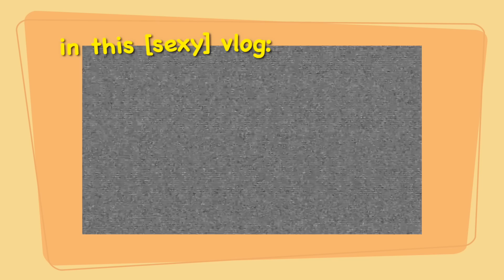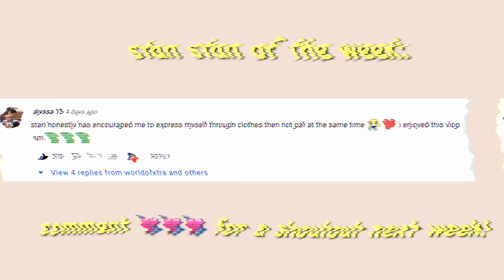but he's STRAIGHT...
Being Gay and FLIRTING with my STRAIGHT CRUSH... | worldofxtra ✨ Shop LELO F1S V2A ~ ✨ In this life in Japan video, I take you along with me on a drive outside Tokyo with my friend HARU MERRITT, who happens to be straight. This is the first video for my LGBTQ+ Pride Month series! :D We went to Costco, we went to a nice park, and just spent a lot of good time together!